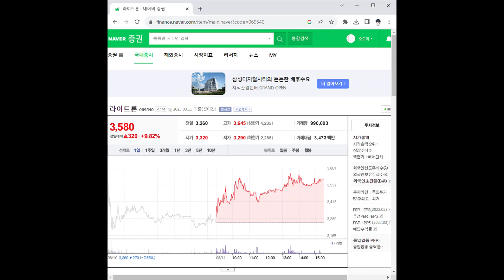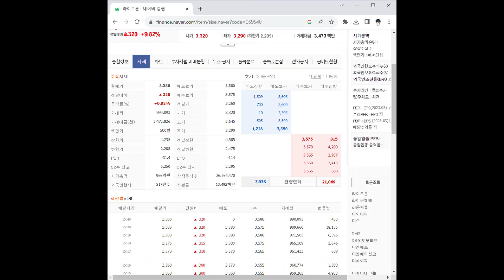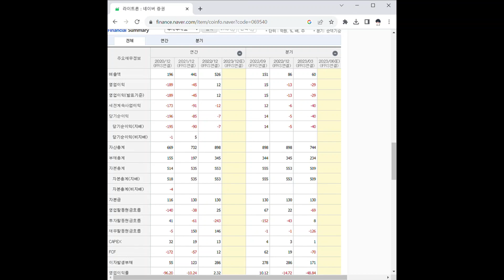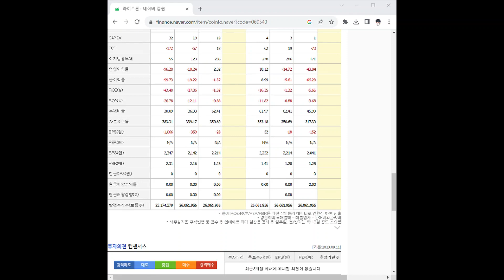069540라이트론 주가 전망 및 차트 분석